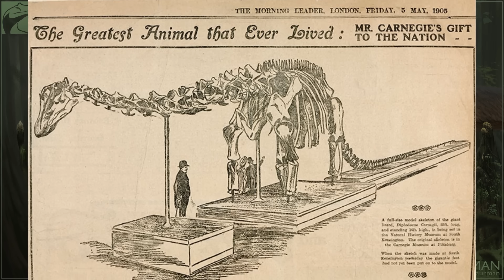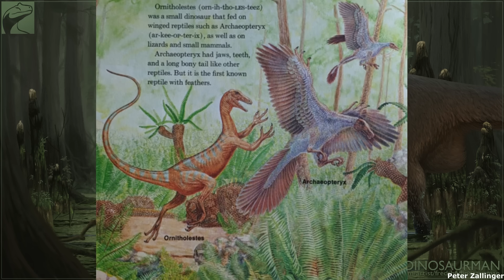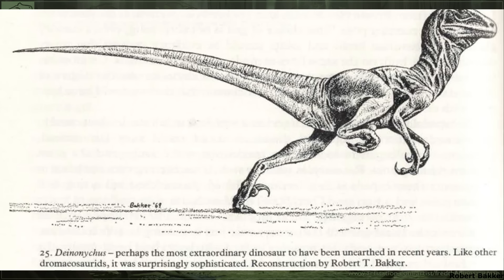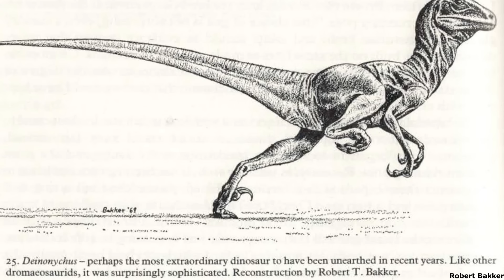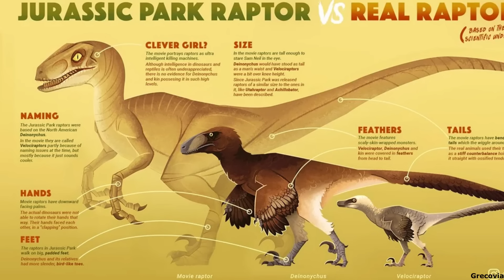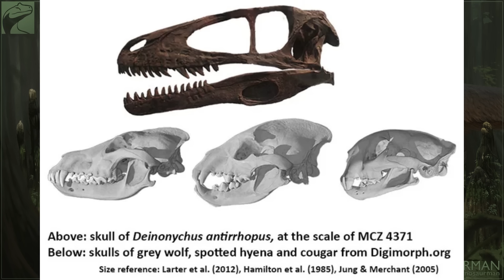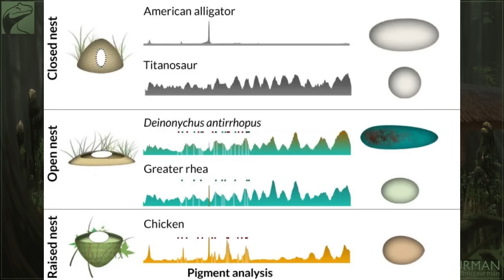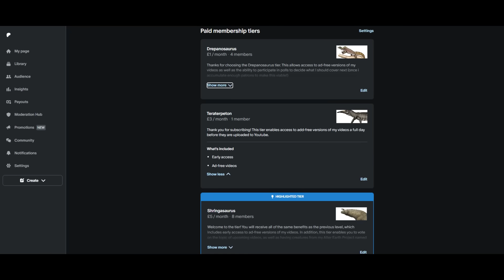Deinonychus: The Dinosaur that Changed Paleontology for ever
Please enjoy this video examining the famous Dromaeosaurid Deinonychus, an animal that helped to permanently change how paleontologists viewed dinosaurs and ushered in the so called Dinosaur Renaissance.

Sources used for this video:

Brinkman, D. L.; Cifelli, R. L.; Czaplewski, N. J. (1998). "First occurrence of Deinonychus antirrhopus (Dinosauria: Theropoda) from the Antlers Formation (Lower Cretaceous: Aptian–Albian) of Oklahoma". Oklahoma Geological Survey Bulletin. 146: 1–27.

Burton, D.; Greenhalgh, B.W.; Britt, B.B.; Kowallis, B.J.; Elliott, W.S.; Barrick, R. (2006). "New radiometric ages from the Cedar Mountain Formation, Utah and the Cloverly Formation, Wyoming: implications for contained dinosaur faunas". Geological Society of America Abstracts with Programs. 38 (7): 52.

Cummings, M. "Yale's legacy in Jurassic World." Yale News, June 18, 2015.

Erickson, Gregory M.; Curry Rogers, Kristina; Varricchio, David J.; Norell, Mark A.; Xu, Xing (2007). "Growth patterns in brooding dinosaurs reveals the timing of sexual maturity in non-avian dinosaurs and genesis of the avian condition". Biology Letters. 3 (5): 558–61.

Fowler, D. W.; Freedman, E. A.; Scannella, J. B.; Kambic, R. E. (2011). Farke, Andrew Allen (ed.). "The Predatory Ecology of Deinonychus and the Origin of Flapping in Birds". PLOS ONE. 6 (12): e28964.

Frederickson, J. A.; Engel, M. H.; Cifelli, R. L. (August 15, 2020). "Ontogenetic dietary shifts in Deinonychus antirrhopus (Theropoda; Dromaeosauridae): Insights into the ecology and social behavior of raptorial dinosaurs through stable isotope analysis". Palaeogeography, Palaeoclimatology, Palaeoecology. 552: 4–7.

Grellet-Tinner, G.; Makovicky, P. (2006). "A possible egg of the dromaeosaur Deinonychus antirrhopus: phylogenetic and biological implications". Canadian Journal of Earth Sciences. 43 (6): 705–719.

Ostrom, J. H. (1969). "Osteology of Deinonychus antirrhopus, an unusual theropod from the Lower Cretaceous of Montana". Peabody Museum of Natural History Bulletin. 30: 1–165.

Ostrom, John Harold (1970). "Stratigraphy and paleontology of the Cloverly Formation (Lower Cretaceous) of the Bighorn Basin area, Wyoming and Montana". Bulletin of the Peabody Museum of Natural History. 35: 1–234.

Parsons, William L.; Parsons, Kristen M. (2009). "Further descriptions of the osteology of Deinonychus antirrhopus (Saurischia, Theropoda)". Bulletin of the Buffalo Society of Natural Sciences. 38.

Parsons, W. L.; Parsons, K. M. (2015). "Morphological Variations within the Ontogeny of Deinonychus antirrhopus (Theropoda, Dromaeosauridae)". PLOS ONE. 10 (4): e0121476.

Powers, Mark J.; Fabbri, Matteo; Doschak, Michael R.; Bhullar, Bhart-Anjan S.; Evans, David C.; Norell, Mark A.; Currie, Philip J. (2022). "A new hypothesis of eudromaeosaurian evolution: CT scans assist in testing and constructing morphological characters". Journal of Vertebrate Paleontology. 41 (5): e2010087.

Senter, Phil (2006). "Comparison of Forelimb Function Between Deinonychus And Bambiraptor (Theropoda: Dromaeosauridae)". Journal of Vertebrate Paleontology. 26 (4): 897–906.

Tse, Yuen Ting; Miller, Case Vincent; Pittman, Michael (2024). "Morphological disparity and structural performance of the dromaeosaurid skull informs ecology and evolutionary history". BMC Ecology and Evolution. 24 (1): 39.

Wiemann, Jasmina; Yang, Tzu-Ruei; Norell, Mark A. (2018). "Dinosaur egg colour had a single evolutionary origin". Nature. 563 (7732): 555–558.